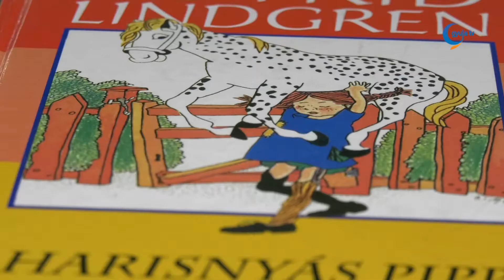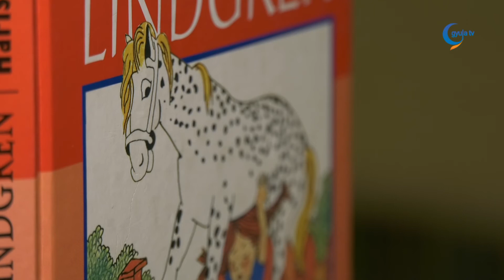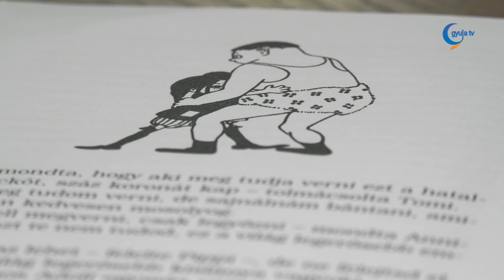Kedvenc könyvem: Harisnyás Pippi